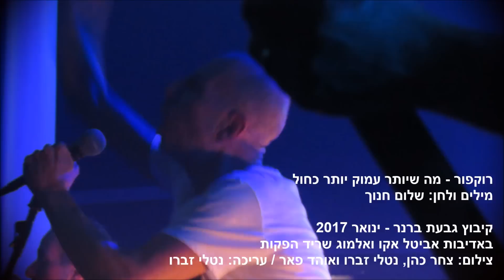רוקפור - מה שיותר עמוק יותר כחול (בשלוש מצלמות) | גבעת ברנר 2017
רוקפור בקיבוץ גבעת ברנר - 26/1/2017
באדיבות אביטל אקו ואלמוג שריד הפקות.
צילום: צחר כהן, נטלי זברו ואוהד פאר / עריכה: נטלי זברו